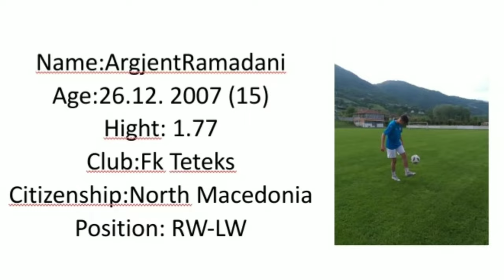Argjent Ramadani, Highlights Fk Teteks 2022/23 #7